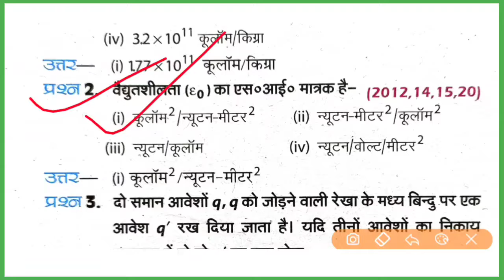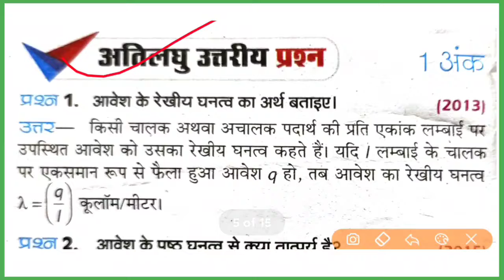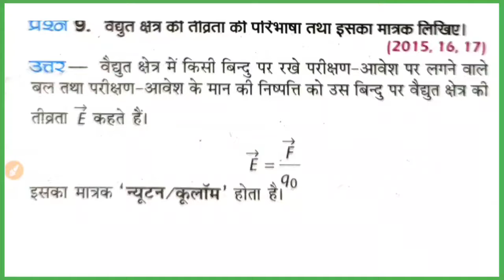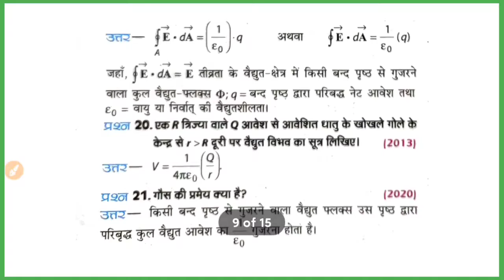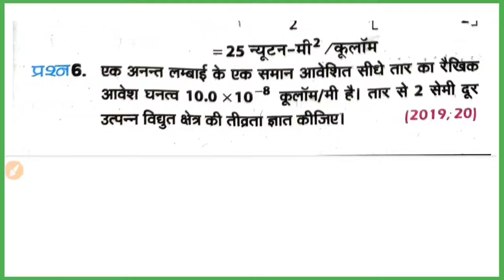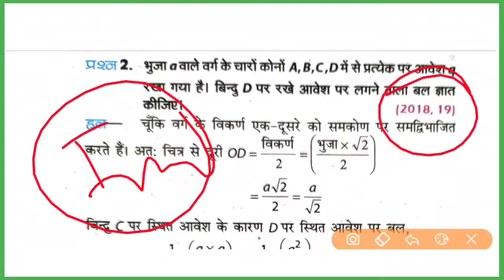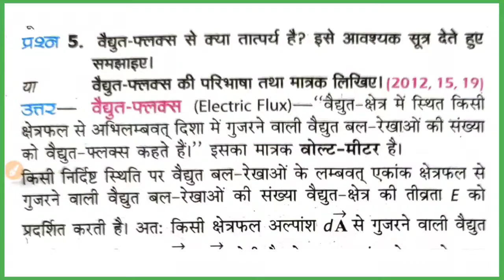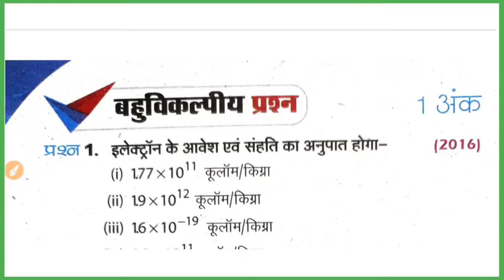Class-12 Physics(भौतिक विज्ञान) // वैद्युत आवेश तथा क्षेत्र // पूरे अध्याय का महत्वपूर्ण प्रश्न //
ia video me maine class 12 physics k vaidyut avesh tatha kshetr ka important question bataya hai aur pdf bhi diya gaya hai.